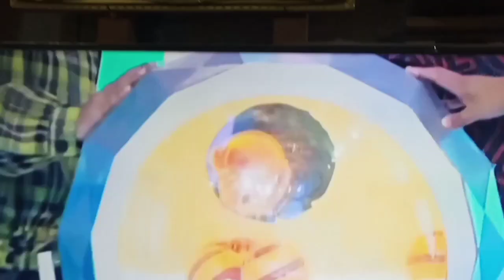พี่ไรอัลเสี่ยงโชคให้น้องโฟกัส